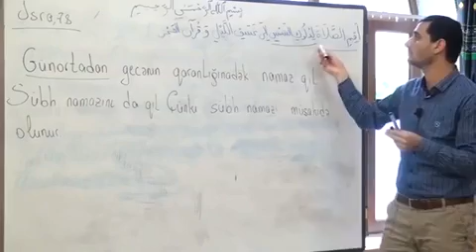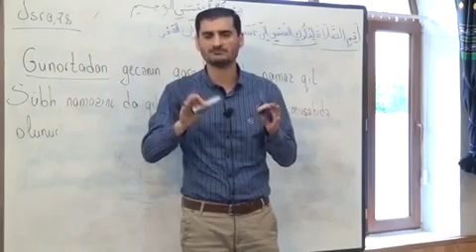Namazın bir yerde qılınması.